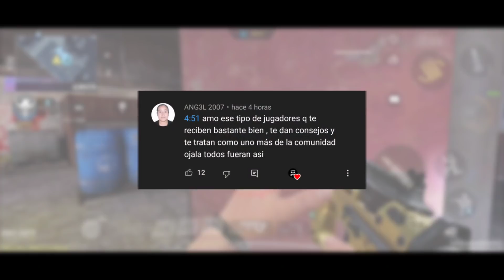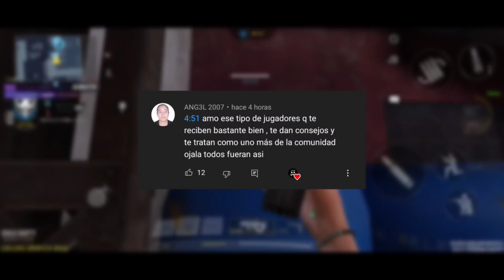El INSUFICIENTE buffeo de la PDW-57 - Call Of Duty Mobile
La buena racha que llevábamos donde armas que estaban BASTANTE olvidadas han mejorado muchísimo lamentablemente se termina aquí... Y es que la PDW-57 desde las últimas temporadas no ha sido un arma muy recomendable que digamos y si bien, aunque ha sido mejorada, aún no es suficiente.

🎶 Slipstream - Forgotten Strategy